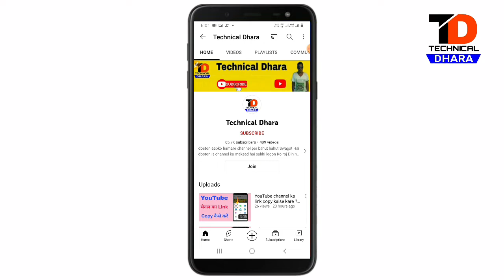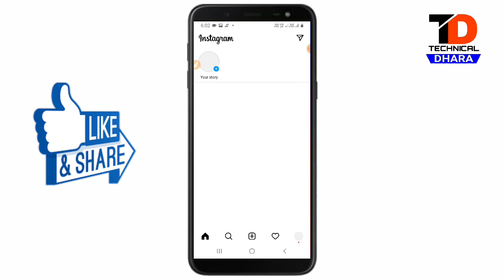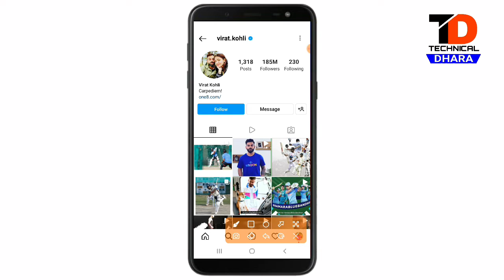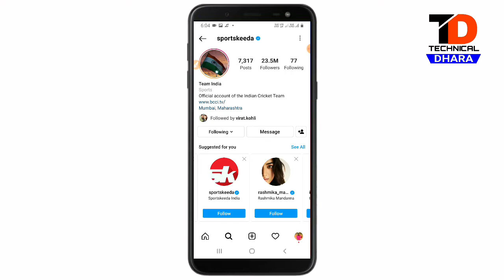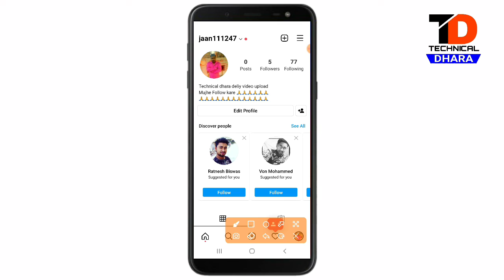Instagram par follower kaise badhaye || instagram par follower kaise badhate hain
Technical Dhara